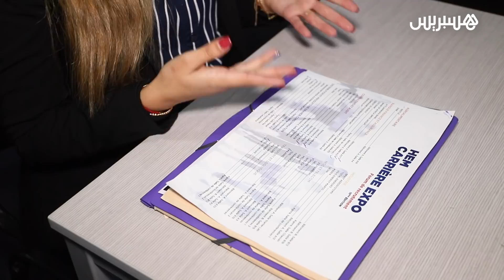طلبة HEM يلتقون مسؤولي الموارد البشرية في معرض HEM للتوظيف